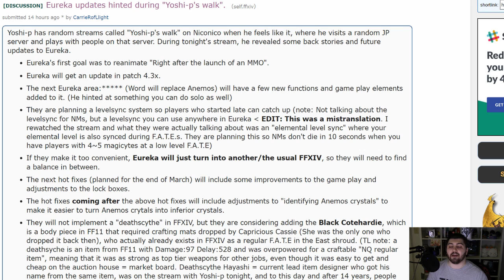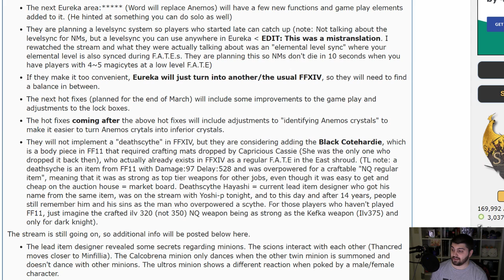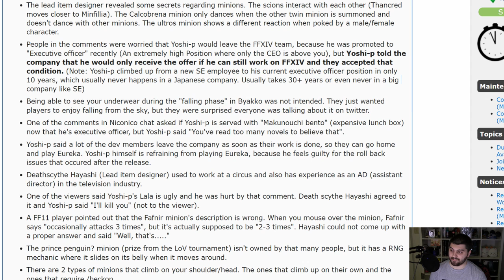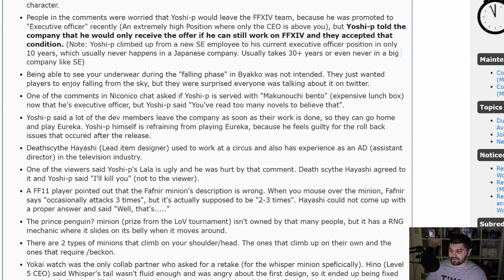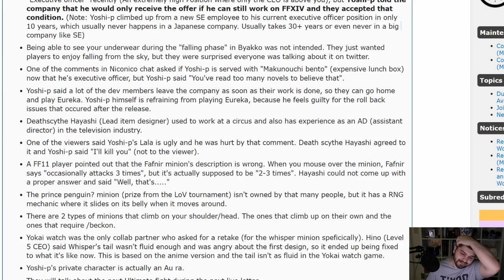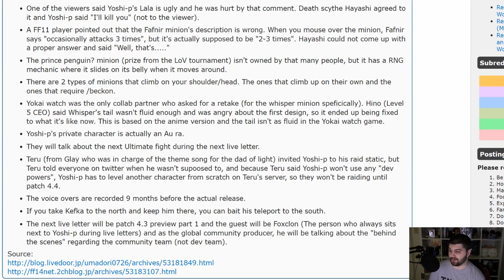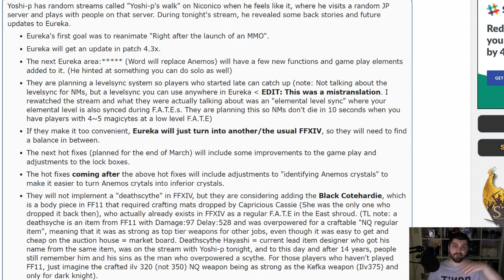FFXIV: Yoshi-P Comments On Eureka Updates & Other Info